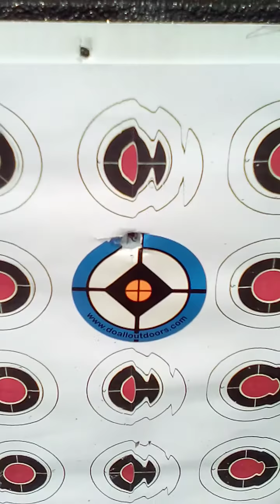357 Benjamin bulldog versus the ATS ballistic panel#1 50yrds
357 bulldog versus the ATS ballistic panel 1